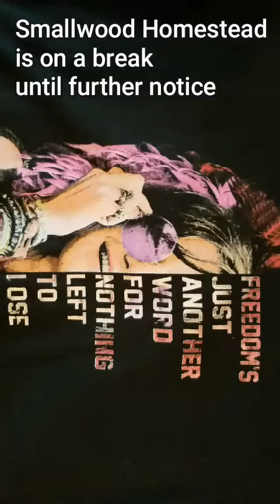Until further notice